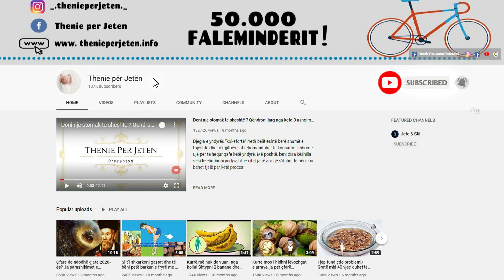Mos i konsumoni keto ushqime nese vuani nga kjo semundje, mesoje para se te jete von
Pjesa më e madhe e nënprodukteve të qumështit përmbajnë kazeinë, një lloj proteine e cila shkakton inflamacion. Studimet e ndryshme kanë treguar se kazeina irriton indet që rrethojnë nyjet .  Vaji i misrit përmban nivele të larta të acideve yndyrore Omega-6. Këto të fundit çekuilibrojnë balancën e acideve yndyrore Omega-3 . Nëse e teproni me sasinë e përditshme të kripës, trupi mbledh sa më shumë ujë dhe si pasojë rritet presioni.

Most dairy by-products contain casein, a type of protein that causes inflammation. Various studies have shown that casein irritates the tissues surrounding the joints. Corn oil contains high levels of Omega-6 fatty acids. The latter imbalance the balance of Omega-3 fatty acids. If you overdo it with the daily amount of salt, the body collects as much water as possible and as a result the pressure increases.